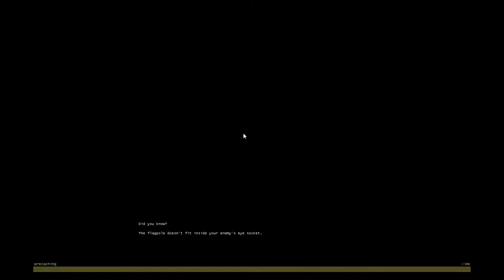Serious Sam Classic Revolution - LAByrinth (SERIOUS)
This is map for Serious Sam Revolution made by zorgpro in Brainiacs contest.  Played on Serious.